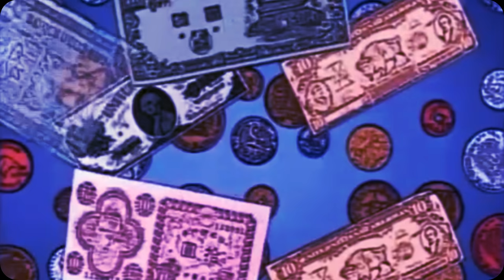Wini - Antibohater ft. Mustafa (prod. milolassiter) - mash up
kawałek z ZSAZP i fajny mash up. Mój ulubiony fragment to Dr No

🎵 „Zmienić się albo zdechnąć próbując” w Spotify, Tidal, YT Music, iTunes itd